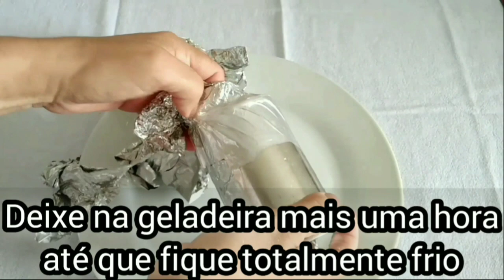COMO FAZER DOCE DE LEITE NA PANELA DE PRESSÃO | receita fácil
Nesse vídeo te ensino todos os segredos dicas e truques pro DOCE  de leite PERFEITO feito na Panela de pressão! aprenda de uma vez por todas... essa receitinha é bem prática; e fácil e fica muito gostosa, espero que vocês gostem!! fácil e super cremoso!!! fica divino...
O SEGREDO DO DOCE DE LEITE NA PANELA DE PRESSÃO o melhor doce de leite do mundo, fácil rápido e delicioso, o segredo que ninguém fala...

- Ingredientes:

- Panela de pressão
- 2 latas de leite condensado
- Água até cobrir
- tempo do forno 45 minutos
- 1 colher de vinagre para não manchar a panela.

- Pra aprender a fazer assistir ao vídeo!

A lata de leite moça com abertura fácil pode ser cozida normalmente. para cozimento de maneira adequada e segurança, retire o rótulo e o excesso de cola, embrulhe em um papel alumínio por segurança,
coloque a lata fechada de leite MOÇA em uma panela de pressão com água suficiente para cobrir toda a lata.
tampe a panela de pressão leve ao fogo médio e deixe cozinhar pelo tempo de acordo com a consistência desejada,
15 minutos para ponto de colher
30 minutos para caramelo forte
45 minutos para ponto de corte,
Espere sair toda a pressão, abra a panela, retire a lata com cuidado deixe esfriar completamente antes de abri-la.
coloque água fria com gelo e deixe por uma hora, retire o papel alumínio e leve à geladeira
por mais uma hora, para a sua segurança..!!
transfira o conteúdo para o recipiente misture para ficar homogêneo e uso desejado...

🌷Assista o vídeo até o fim

🌷Muito obrigada meus amores pelo carinho e por assistir. deixe seu comentário e o joinha Pois é muito importante para mim.

🌷Muito importante
meus amores Para que o YouTube saiba que você quer receber os meus vídeos algumas observações:

Inscreva-se no canal clicando no link abaixo para Não perder mais nenhum vídeo que eu estarei Postando por aqui, Ative o Sininho de Notificações para receber e ficar por dentro de Tudo👇

@Van Oliveira  @Edileide de Paiva  @Asher e seu amigo !  @Andreza Araújo  @Alice Pontes  @Adenilza Vlogs